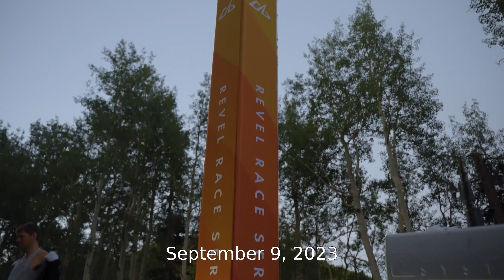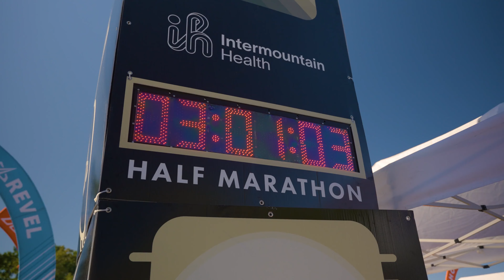2023 REVEL Big Cottonwood Presented by Albion Marathon: Kristen Day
Kristen Day in the 2023 REVEL Big Cottonwood Presented by Albion Marathon.